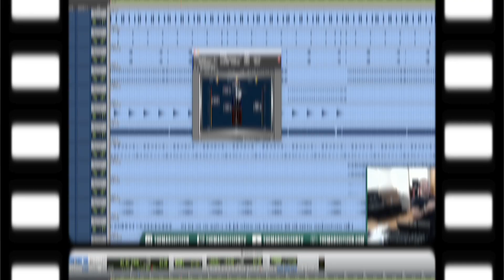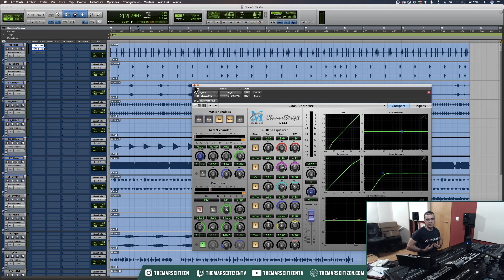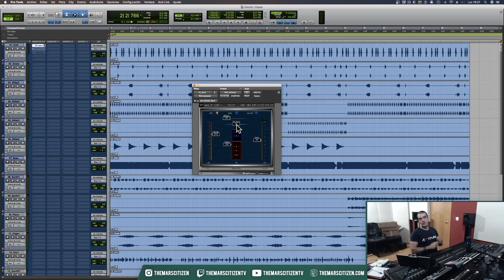Mis ARMAS secretas (p1) | The Mars Citizen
Qué pasa familia!
Hoy quiero enseñaros a usar uno de los plugins que mas he usado desde poco después de empezar en esto dentro del munod ITB.

¿Buscas clases privadas, revisión de tu trabajo, masterclass, composición, producción, síntesis o simplemente apoyar el canal?

Si quieres estar al tanto de los nuevos tutoriales puedes seguirnos en los siguientes enlaces:

Obra: Spirit of Fire
Obra: Different